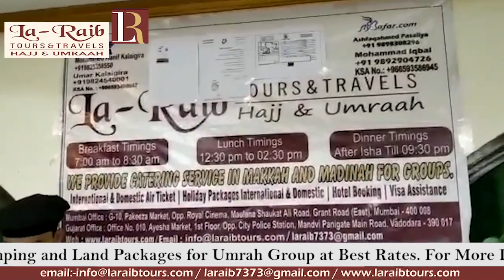5th Ramadan Seheri at Madinah Munawwara